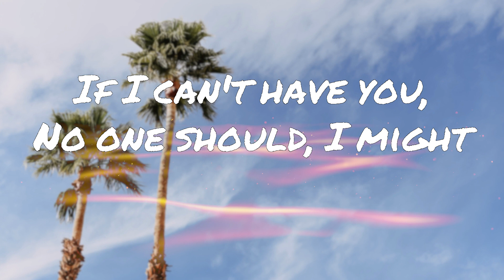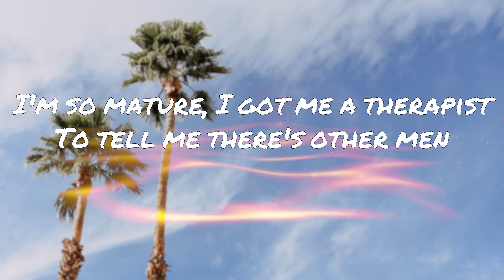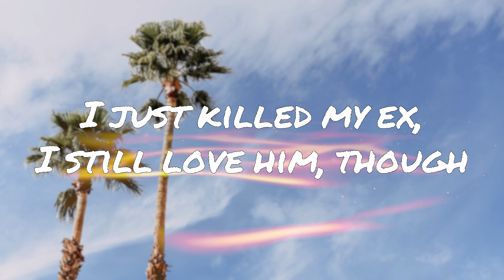SZA - Kill Bill (Lyrics)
Song Lyrics:
[Verse 1]